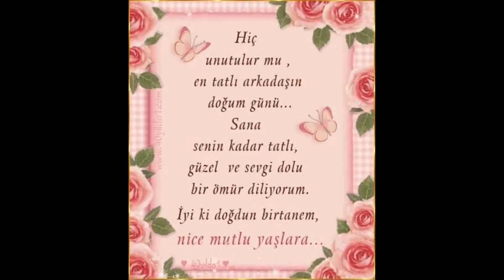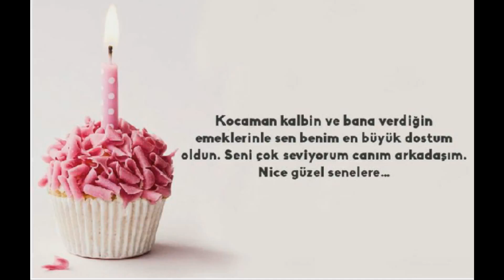Halime Saray Doğum günü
DOĞUM GÜNÜN KUTLU OLSUN CANIM ARKADAŞIM SENİ YILLAR ÖNCE İYİ Kİ TANIMIŞIM HER ZAMAN YANIMDA OLDUN SENİ ÇOK SEVİYORUM!...